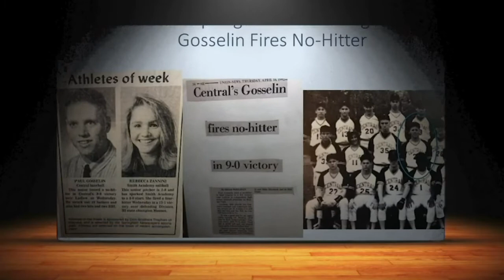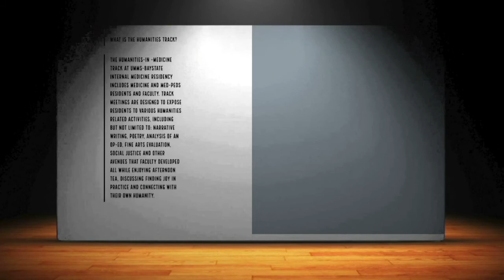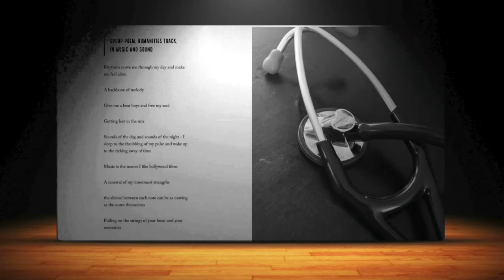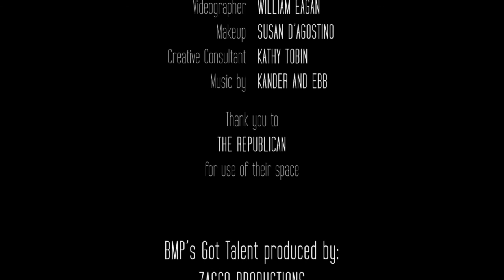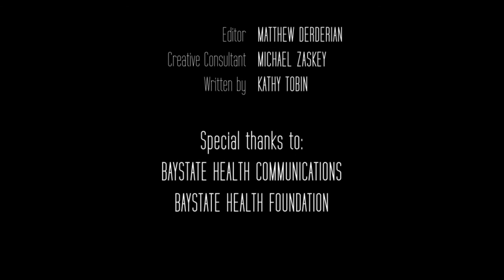2022 Baystate Medical Practices Annual Meeting - Full Meeting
Watch the full recording of the 2022 Baystate Medical Practices Annual Meeting Virtual Event.

To learn more please visit BaystateHealth.org/